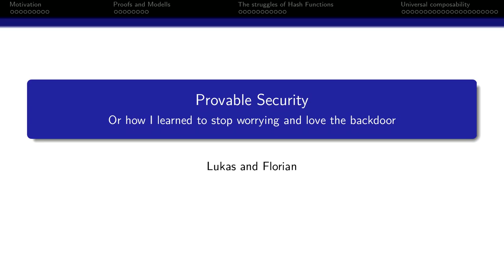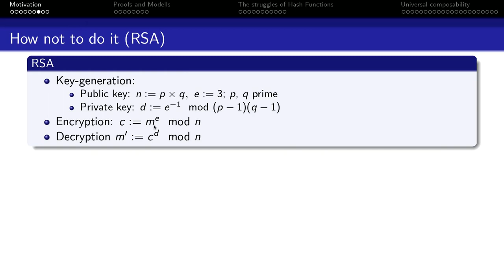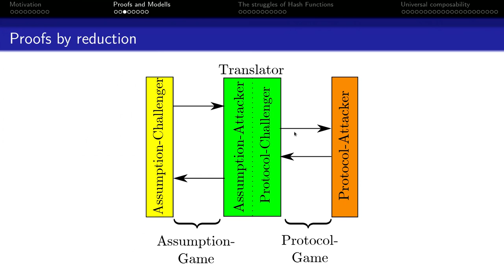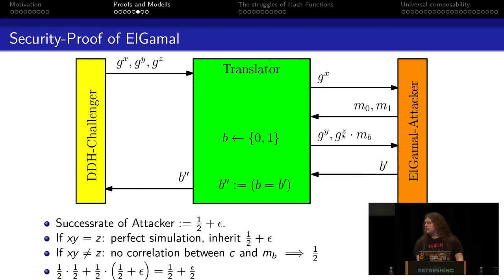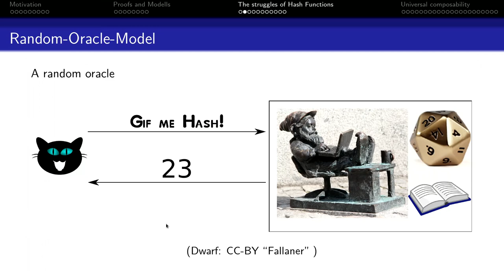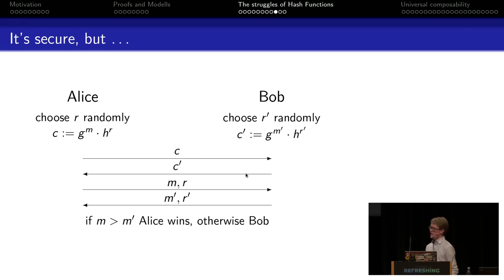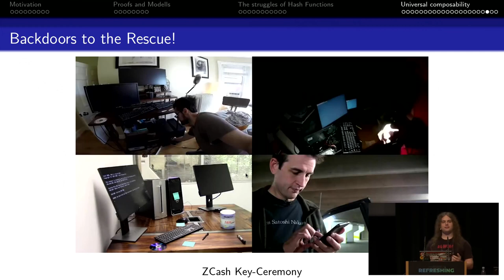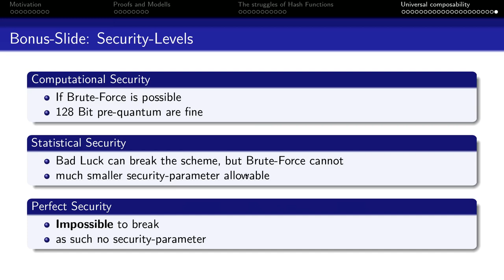35C3 - Provable Security - traduction française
How I learned to stop worrying and love the backdoor

Modern cryptography is based on security-proofs. We will demonstrate how these work, why they are desirable and what their limitations are.

Even the use of secure primitives like AES or RSA does not guarantee that the end-result is secure as well. In recent years breaks of modern primitives have in fact become exceedingly rare, yet stories like the KRACK-attack or ROBOT keep appearing.

The obvious answer to these problems would be to proof that our protocols are secure. While that may sound great in theory, there are many issues as well:

Proving (almost) anything secure, would require to solve a millennium-problem.
Given the above, assumptions are required; but which assumptions are reasonable?
The word “secure” may seem intuitive, but can we formally define it? And can something be too secure?
Idealizing primitives can solve many problems, but what about over-idealizations?
Can backdoors be necessary to prove security?
A proof can only show the absence of attacks in a certain model. What about attacks outside those models?

FJW Lukas